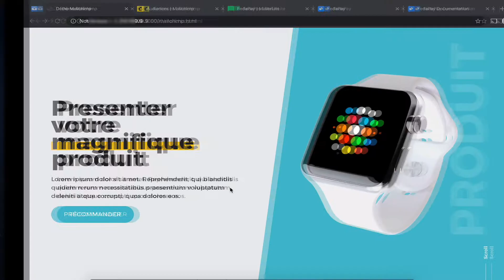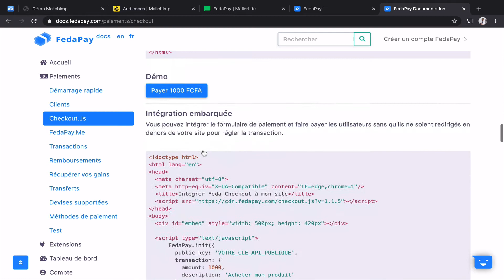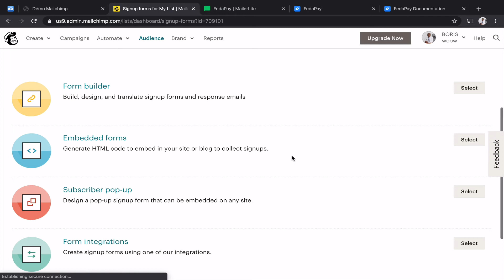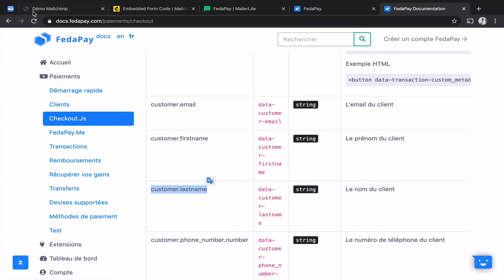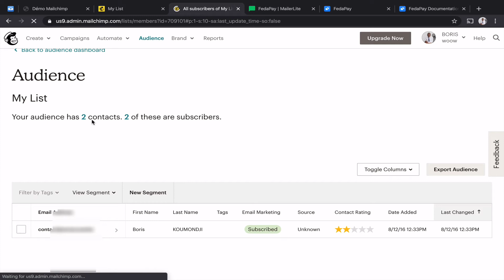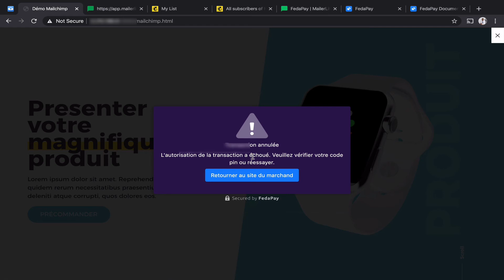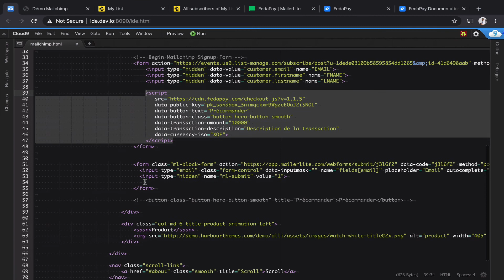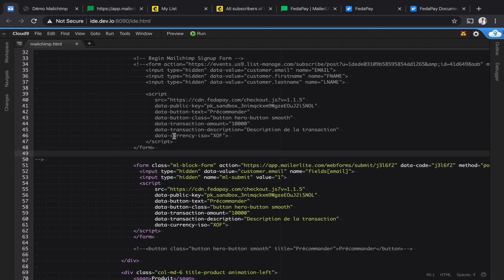Comment lier un formulaire de paiement à votre plateforme d’email marketing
FedaPay est un système de paiement intégrant les cartes de crédits et mobile money.